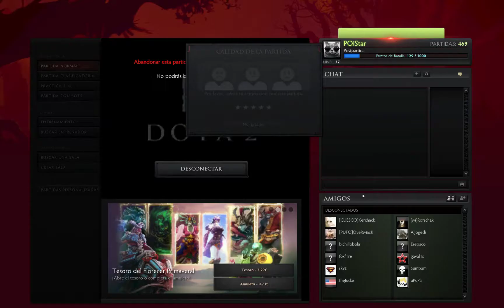Dota 2 - Riki noob gameplay